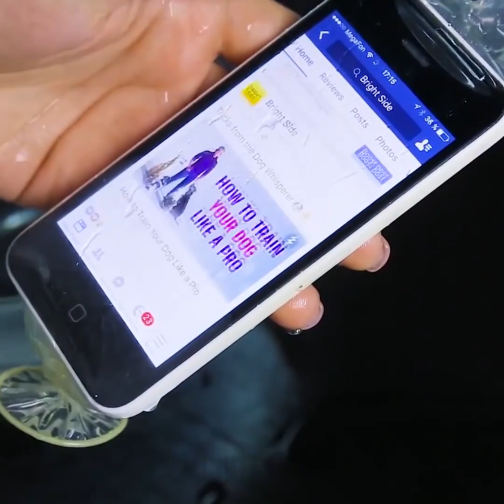22 TRUQUES E MACETES COM BALÕES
TRUQUES INCRÍVEIS MAS, AINDA ASSIM, INESPERADOS

Você sabia que poderia usar um preservativo fora do quarto? Os preservativos são itens multifuncionais que podem ser usados ​​para deixar seu smartphone à prova d'água, fazer um pacote de resfriamento com preservativo, você pode usá-lo para abrir um frasco ou cortar o preservativo para fazer um laço de cabelo!
A maioria dos emplastros e bandagens pode se tornar inútil se você estiver preso à chuva: para mantê-los seguros, cortar a ponta de um preservativo e usá-lo como um adesivo à prova d'água! Isso também pode ser usado quando você está tomando banho. Trabalhar longas horas em uma mesa quando você usa um computador o dia todo ou alguma outra ferramenta pode danificar seus pulsos. Além disso, pode levar a dores crônicas. Aprenda a economizar seu pulso usando um preservativo.
Cubra seu telefone com um preservativo, pois ele faz uma boa barreira de água, protegendo-o da chuva para ser submerso em lagos e rios. Proteja seus eletrônicos facilmente!
Use um preservativo como uma bolsa fria - encha-o com água e coloque-o no freezer. Da próxima vez que você torcer algo, isso fornecerá uma prensa a frio que se moldará onde quer que você a coloque.
Os balões continuam a ser uma das formas mais populares de decorar para diferentes ocasiões especiais. Mas há muitas maneiras inesperadas de usar balões em casa. Assista ao nosso vídeo e descubra como criar ideias incríveis de balão!
Seja habilidoso e assista de uma forma legal como reutilizar rolos de papel higiênico e balões para fazer seus próprios balões de festa! Bolas de anti-estresse são fáceis de fazer a partir de materiais facilmente disponíveis. Tudo que você precisa é de um balão e da pasta de dentes para colocar lá dentro.
Balões de confete são tão bons para decorar sua festa! Use papel de seda em várias cores ou confete de papel de guardanapo pré-cortado ou até uma fita. Adicione o máximo de confete que você quiser, encha o balão com hélio, dê um nó e prenda-o à fita. Agite o balão conforme necessário para espalhar o confete uniformemente.
Como um bônus, você pode fazer um maiô para sua Barbie! Escolha as cores que você gosta e crie uma coleção inteira!

MINUTAGENS:
01:03 Bola anti-estresse caseira
00:42 Novas utilidades para preservativo
02:09 Use um preservativo para abrir um pote
03:24 Maiô para a sua Barbie
07:42 Balões de confetes